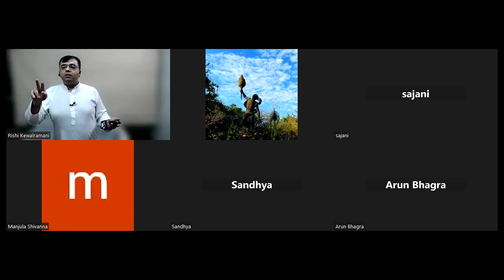Thursday Sathsang with Rishi kewalramani on most important message of upanishads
Date - 13/07/2023

Subject -  most important message of upanishads
Moderator - Sajani K Dani.